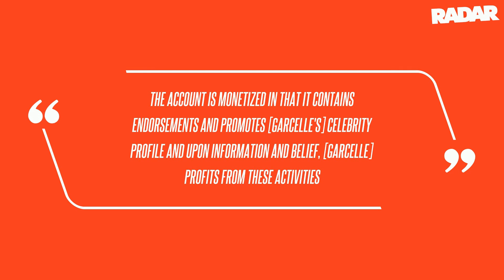Lawsuit Demanding 'RHOBH' Star Garcelle Beauvais Pay Up Over Facebook Post Dismissed